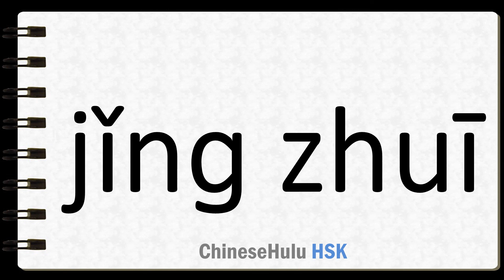How to Say cervical vertebra in HSK Chinese